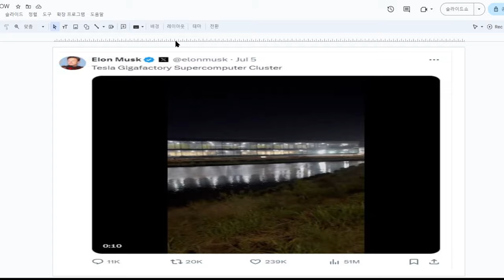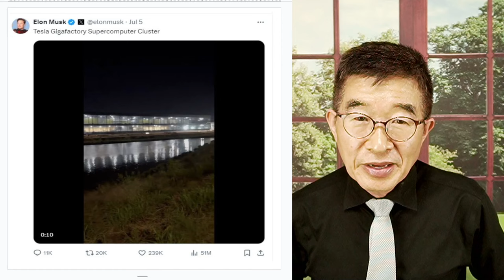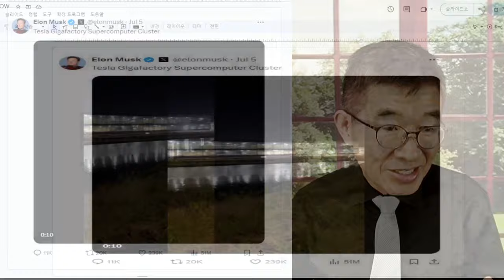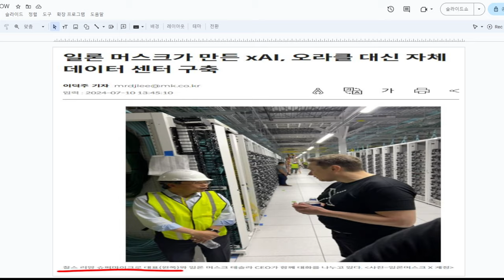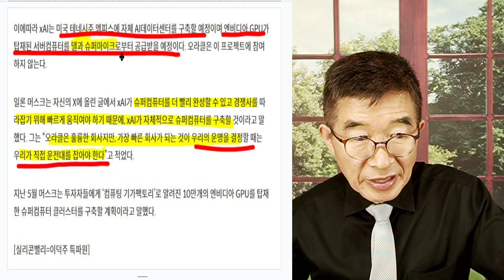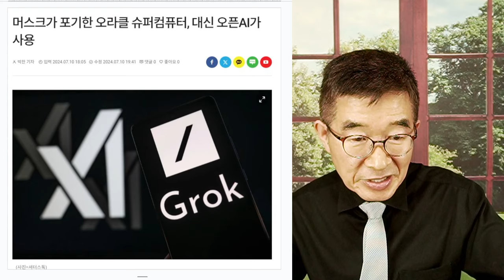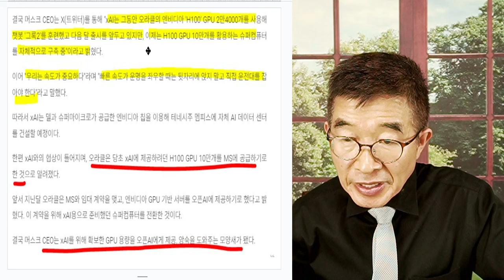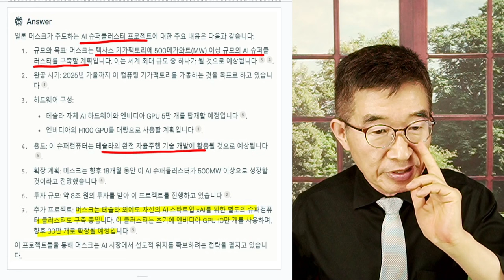일론 머스크, 결단 / 중요한 것은 직접 / xAI 데이터센터(슈퍼컴퓨터 클러스터) 직접 건설해서 운영하겠다! / 10만개 GPU로 가동되는 데이터센터[공병호TV]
Bitcoin : 3MTW849AkP2ftLeSK2teZHMmzLu7Z83s9U